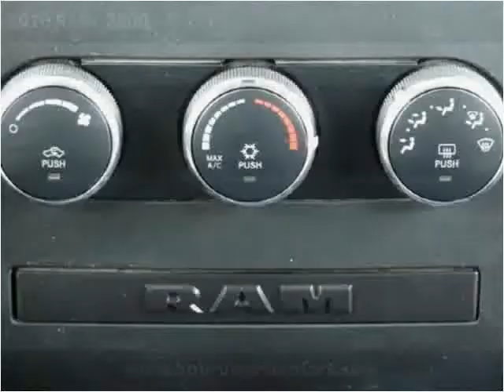2010 RAM 2500 Used Cars Cheyenne WY